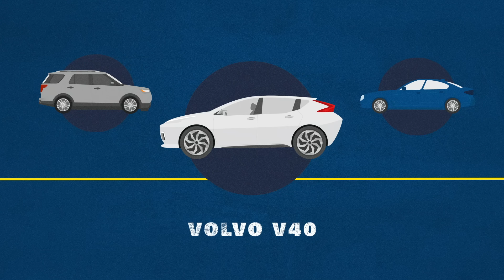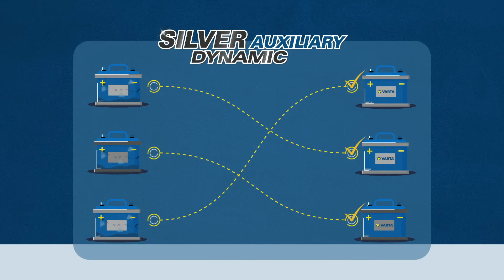Silver Dynamic Zusatzbatterie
Wenn Ihr Auto mit moderner Technik ausgestattet ist, kann es durchaus mehr als eine Batterie an Bord haben. Autos benötigen heute viel elektrische Energie, um die vielen Komfort-, Effizienz- und Sicherheitsfunktionen an Bord zu unterstützen. Zusätzlich zur 12-V-Starterbatterie können sie eine zweite oder sogar eine dritte Batterie eingebaut haben, die als Zusatzbatterien bezeichnet werden.

Für Einzelbatteriesysteme in modernen Fahrzeugen ist ein 1-zu-1-Austausch wichtig, das gilt auch für noch komplexere Systeme mit zwei oder drei Batterien.

Besuchen Sie unser VARTA Partner Portal, das Ihnen mit einer Schritt-für-Schritt-Anleitung für den Batterieaustausch hilft:

Folgen Sie uns auf Facebook, um über alle Neuigkeiten von VARTA auf dem Laufenden zu bleiben: